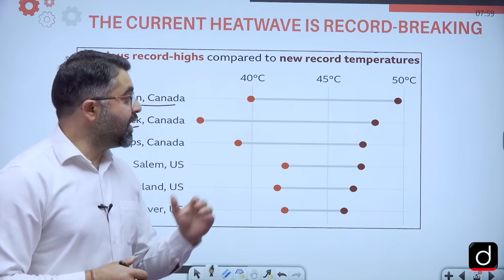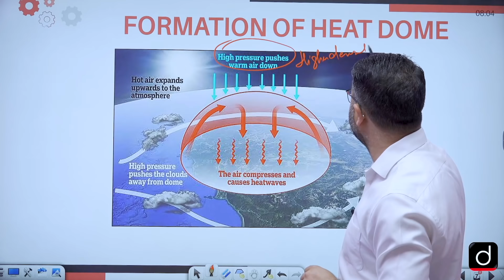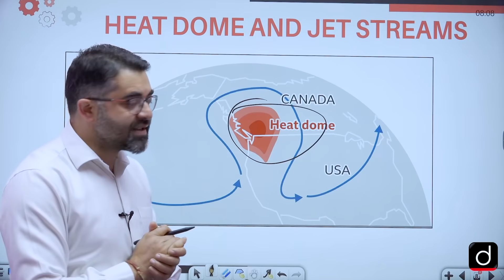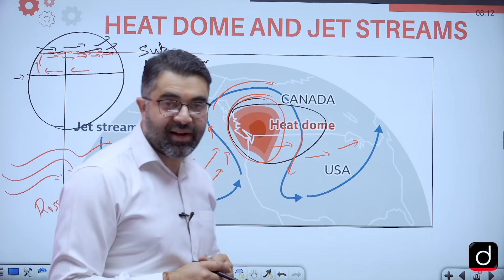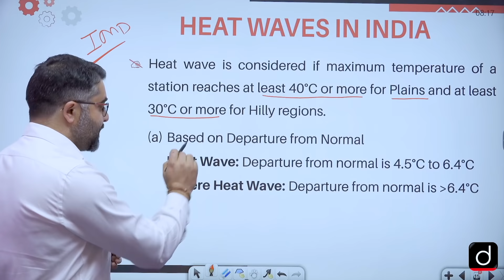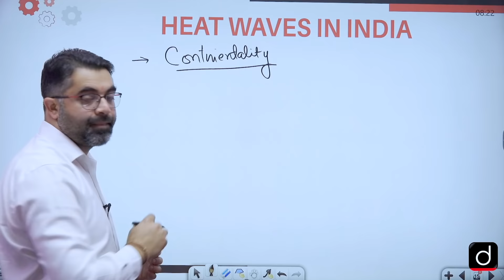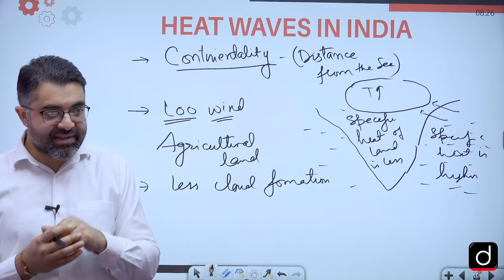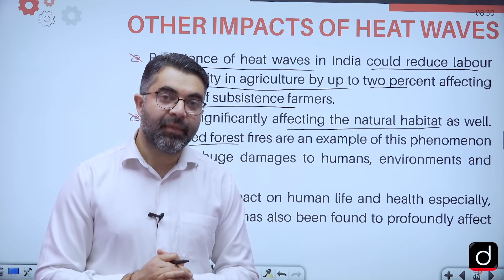Heat Wave in Canada & US - Explained | Drishti IAS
Dear viewer, in the EXPLAINED series of videos on our YouTube channel, Faculties of Drishti IAS will be explaining contemporary topics which are important from the point of view of civil service examination.

In today's video, Mr. Rohit Wazir (Geography Faculty, Drishti IAS) will be discussing the recent Heat Wave in Canada and US.  This topic is important both from Prelims as well as Mains point of view.

We hope you find this video helpful. Please mention in the comments section the topics in which you'd like to see more such videos and we'll try our best to make it happen.

Regards,
Team Drishti